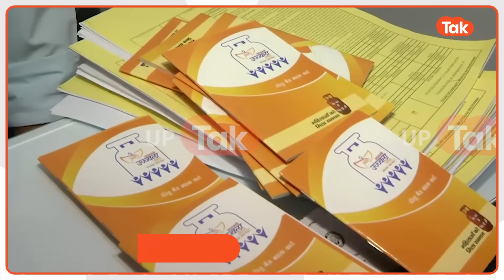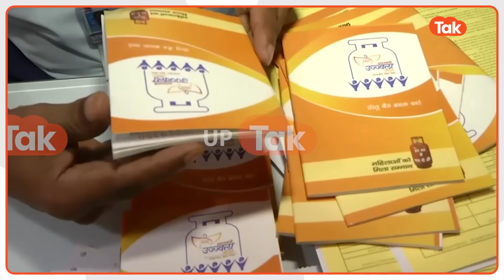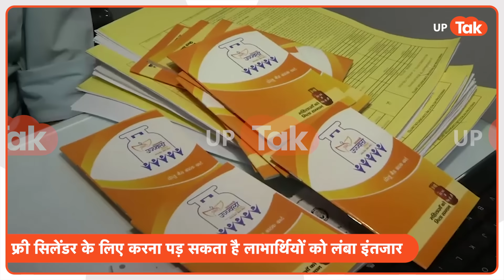Ujjwala योजना के तहत फ्री दिये जाने वाले सिलेंडरों के वितरण में हो रहा है ये खेल?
उज्जवला लाभार्थियों को होली दिवाली पर सिलेंडर फ्री दिये जाने थे. लेकिन कई लाभार्थियों को इस कारण ये सिलेंडर नहीं मिल पाए. क्या है इसके पीछे का कारण और प्रशासन क्या खेल कर रहा है, जानिए इस वीडियो में...